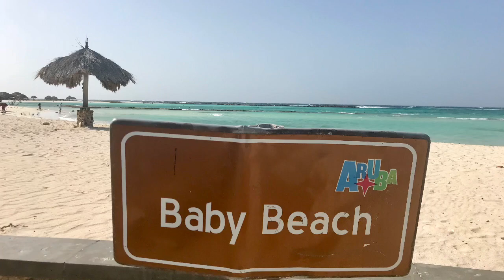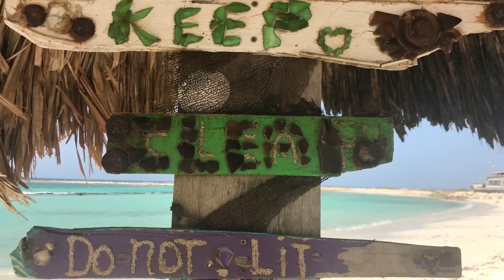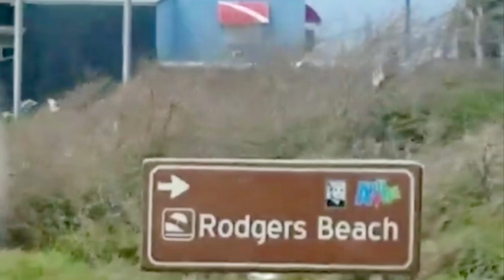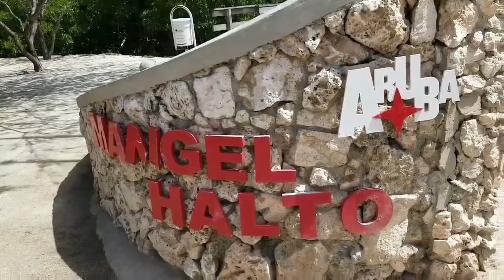Aruba Beaches: Baby Beach, Rodgers Beach & Mangel Halto